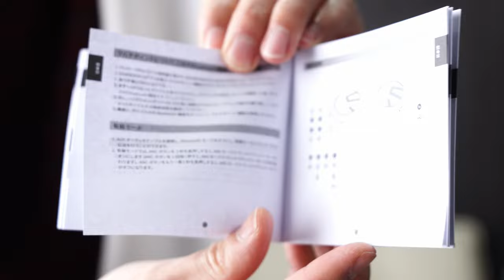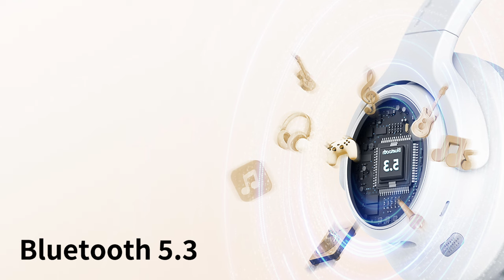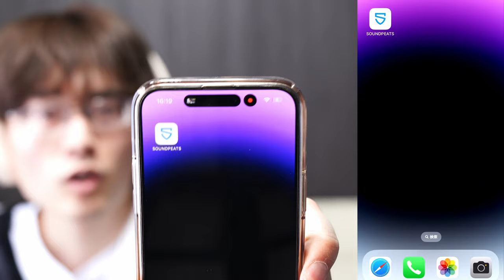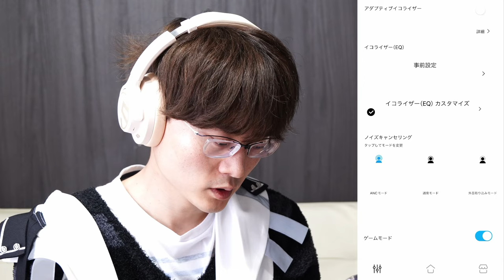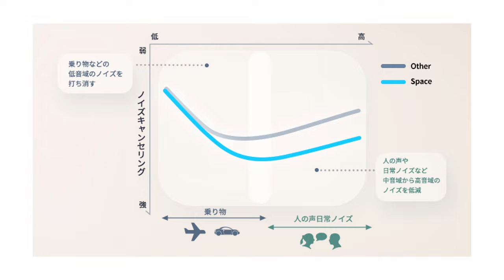お洒落な外観、長時間使用、有線無線OK、ノイキャン付き、高音質、そしてこの低価格！テンションぶち上げ商品を紹介するぞ【SOUNDPEATS Space ワイヤレスヘッドホン】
SoundPEATS　Space ワイヤレスヘッドフォン（イエロー）
Amazon商品サイト：

対象商品：SOUNDPEATS Space
割引：5%OFF
開始日 2024/04/07 00:01 JST
終了日 2024/04/30 23:59 JST

【激押しポイント】
- シンプルでオシャレなデザイン
- 充電がめっちゃ持つ
- ノイキャン付き